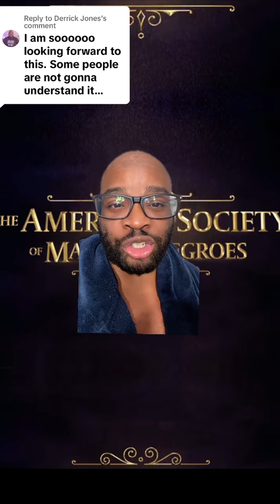What Is A Magical Negro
The trailer dropped for the American Society of Magical Negroes and it seems to have a lot of people upset, so let’s talk about the magical negro trope. What is a magical negro? Come step into my Safe Gayven and let’s talk about it.